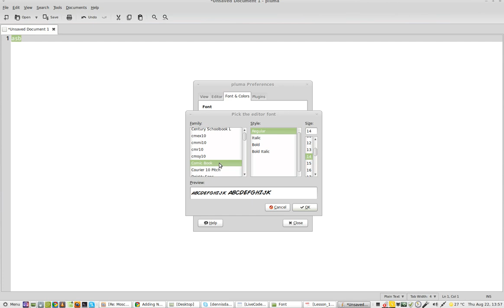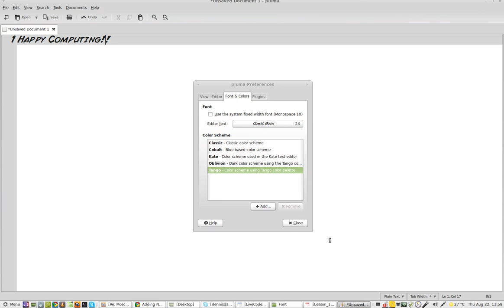installing TTF fonts on Linux Mint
download TTF file/ double click/ install